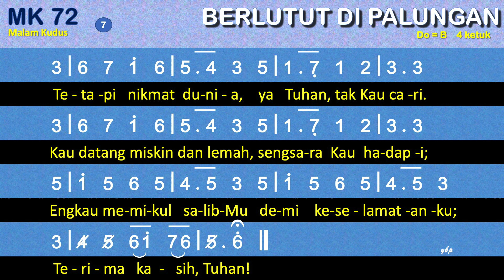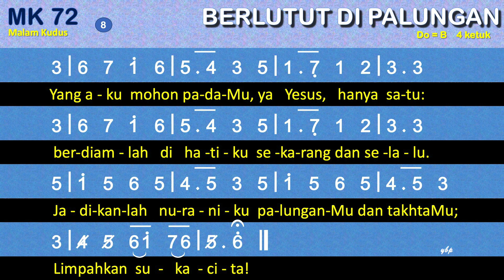MK 72 Berlutut di PalunganMu (Ich sten an deiner Krippen hier) - Malam Kudus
MK 72  Berlutut di PalunganMu
6=B 4/4
Syair: Ich sten an deiner Krippen hier, Paul Gerhardt, 1653,
Terjemahan: Yamuger, 1981,

00:00 Bait 1 Berlutut di palunganMu, ya Yesus, Sumber Hidup,
01:06 Bait 2 Dahulu dari lahirku, Kau Yesus, sudah lahir;
02:05 Bait 3 Di malam maut yang kelam, ya Yesus, Kau Suryaku:
03:01 Bait 4 Dengan memandang wajahMu yang suci tak bernoda
03:57 Bait 5 Setiap kali hatiku berduka tak terhibur,
04:54 Bait 6 Palungan ini bagiMu terlampau sederhana
05:53 Bait 7 Tetapi nikmat dunia, ya Tuhan, tak Kaucari.
06:48 Bait 8 Yang aku mohon padaMu, ya Yesus, hanya satu:

1
Berlutut di palunganMu, ya Yesus, Sumber Hidup,
kubawa persembahanku yang memang hak milikMu:
hatiku, roh dan jiwaku, seluruh isi hidupku,
padaMu berkenanlah!
2
Dahulu dari lahirku, Kau Yesus, sudah lahir;
dan 'ku terpilih olehMu, meski belum 'ku jadi;
Kau sudah mengasihiku dan Kaurelakan diriMu
Supaya kumiliki.
3
Di malam maut yang kelam, ya Yesus, Kau Suryaku:
Kaubawa hidup dan terang dan damai kepadaku.
O Surya kasih yang besar, Pemancar iman yang benar,
CahyaMu sungguh indah!
4
Dengan memandang wajahMu yang suci tak bernoda
tak kunjung puas mataku; padaMu 'ku berdoa.
Andaikan lubuk hatiku seluas laut, Tuhanku,
Hendak kurangkum Dikau!
5
Setiap kali hatiku berduka tak terhibur,
sabdaMu: "Aku Kawanmu, bebanmu Aku pikul.
Mengapa tersedu-sedan? Kubuat jalanmu terang:
Dosamu Kuampuni!"
6
Palungan ini bagiMu terlampau sederhana
dan rumput alas tidurMu tak pantas bagi Raja.
Yang layak bagi Tuhanku: istana, sutra, beledu,
Ayunan mas kencana.
7
Tetapi nikmat dunia, ya Tuhan, tak Kaucari.
Kau datang miskin dan lemah, sengsara Kauhadapi;
Engkau memikul salibMu demi keselamatanku;
Terima kasih, Tuhan!
8
Yang aku mohon padaMu, ya Yesus, hanya satu:
berdiamlah di hatiku sekarang dan selalu.
Jadikanlah nuraniku palunganMu dan takhtaMu;
Limpahkan sukacita!